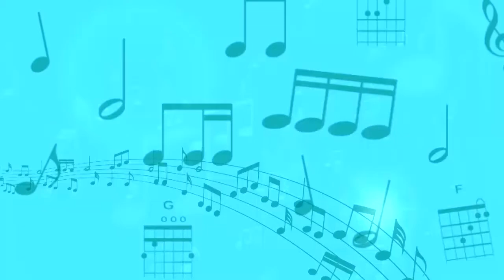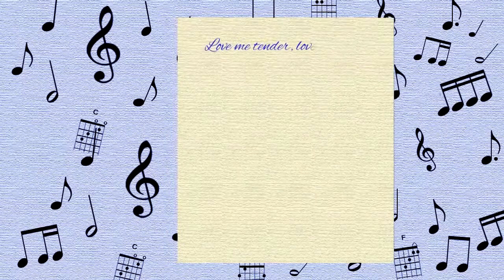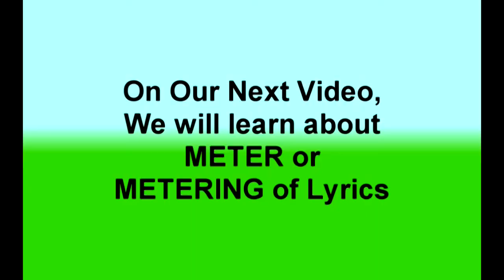Songwriting Tips & Tutorials by Ricky Sanchez 04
I am Filipino professional songwriter for more than 35 years now and majority of my songs are Gospel songs. But I have some mainstream songs as I have songs recorded by Martin Nievera, Piolo Pascual, Aiza Seguerra, Sheryn Regis, Gerald Santos and Dulce.
Songwriting Tips and Tutorials is a series of video lessons that will comprise a full course in basic songwriting intended for Filipino songwiters. The toturials are comprehensive, practical, informative and suitable for online learning.

The 4th Songwriting video tutorial.
Contents of this video:
(Tools in Lyrics Writing)
Rhyme or Rhyming
Reasons for Rhyming
Patterns of Rhyme
Rhyming Process and Techniques